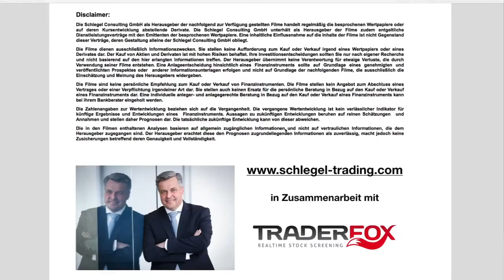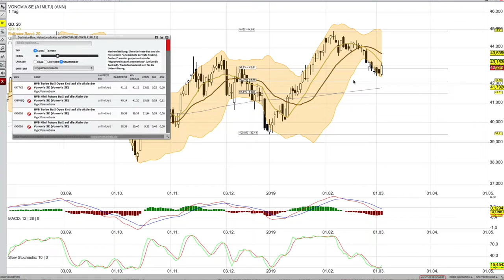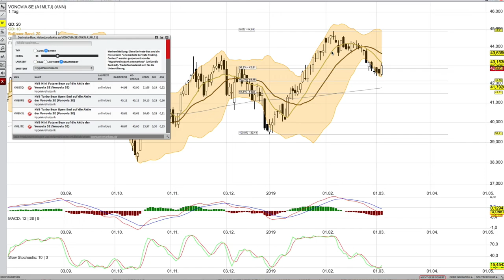Vonovia Analyse 5 März